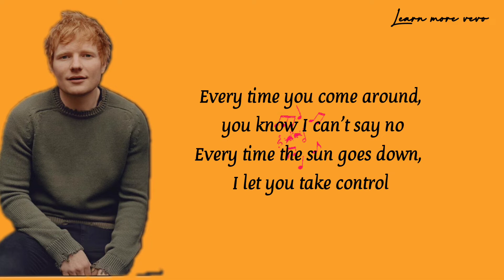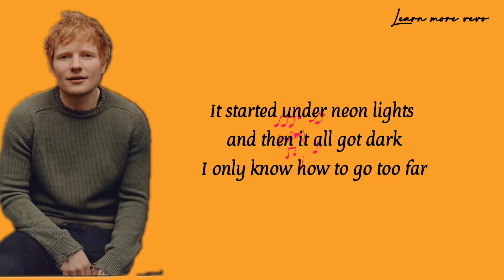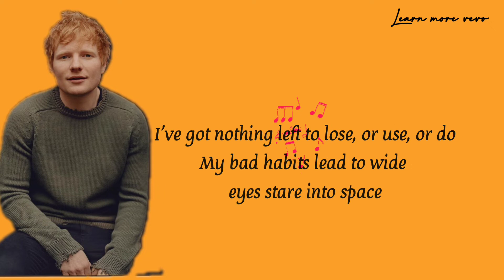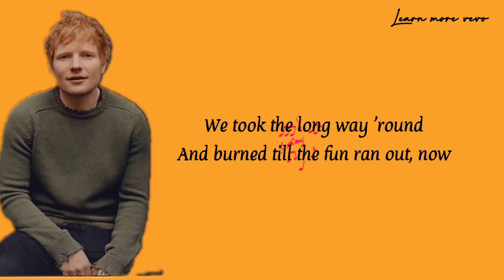Ed sheeran - Bad habits Lyrics